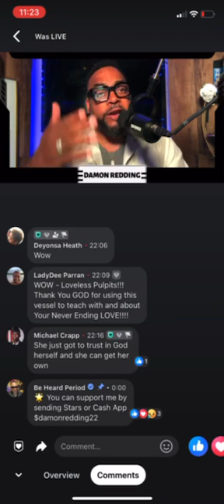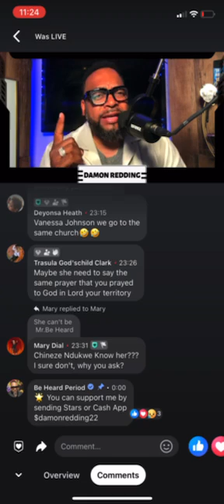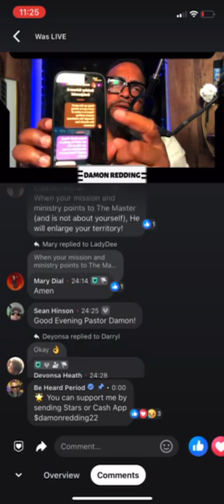THIS 😈 HERE IS NOT CONCERNED ABOUT A SOUL, HE COUNTING VIEWS FOR CLOUT NOT